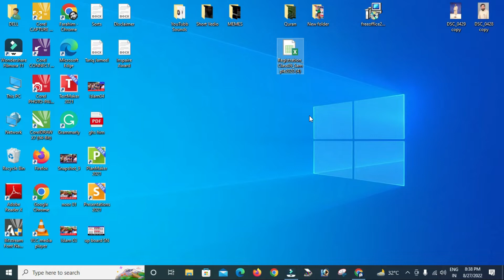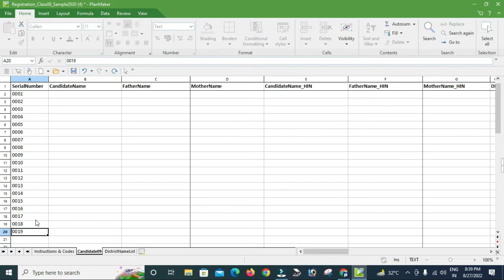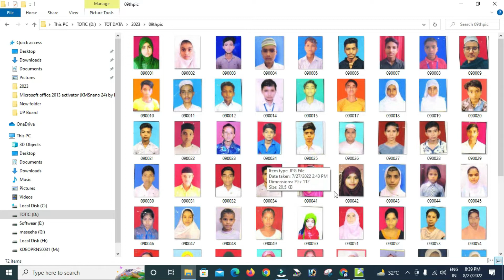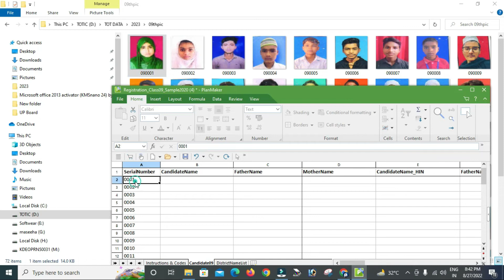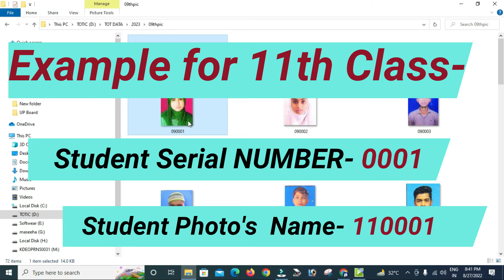How To Photo Upload UP Board 2023 | Photo Upload Kaise Karain 2023 UP Board सामूहिक फोटो कैसे अपलोड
How To Photo Upload UP Board 2023
UP Board Samuhik Photo Kaise Upload Krain 2023
दो मिनट मैं कक्षा 11 के  सामूहिक फोटो कैसे अपलोड
UP BOARD CLASS 9,11 KA PHOTO KAISE BHARIN 2023
Up board 09 form kahan se bharain 2023
Up board privatePhoto kahan se online karain 2023
Up board private form ke liyan kya kya documents chahiyan
How to online up board form
Claas 11th online form 2023
Class 9th online form 2023
UP Board Admission  Photo Online kaise kare 2023
UP Board Registration Form Online kaise kare 2023
UP Board Admission Automatic Kaise Karen 2023
UP BOARD REGISTATION KAISE KARAIN 2022-23

UP Board Registration Form Online Kaise Kare 2022-23 | खुशखबरी | UP BOARD नवीन संशोधित समय सारिणी |

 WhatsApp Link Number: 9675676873